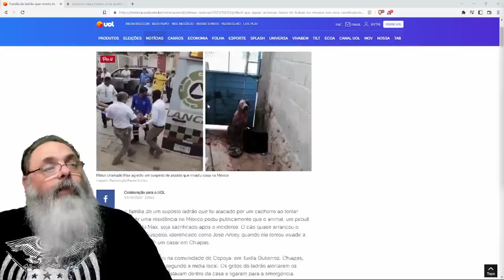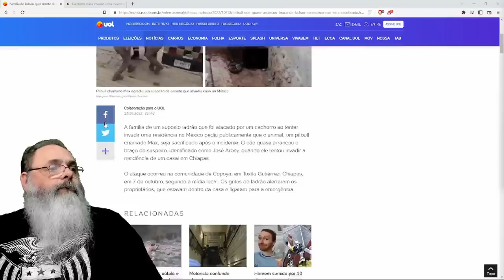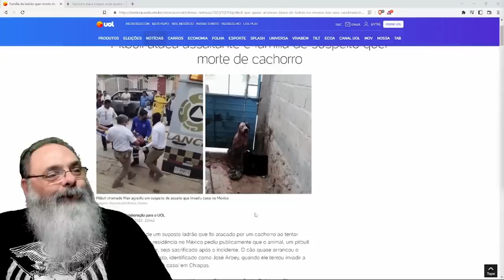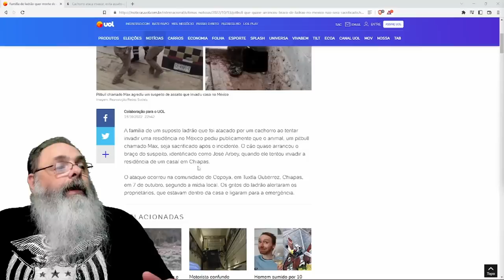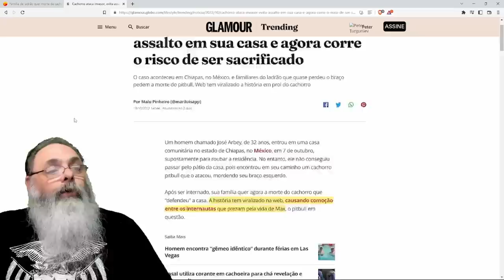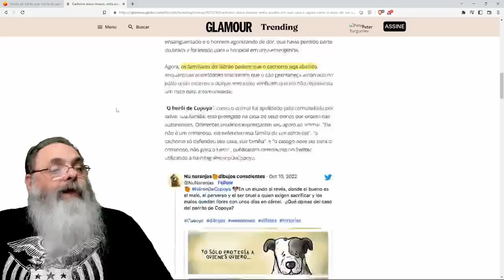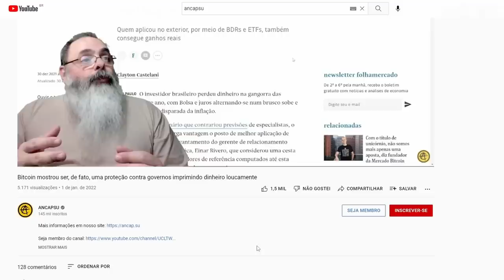BOM garoto MAX impede RAPAZ de fazer TURISMO DOMICILIAR na CASA de OUTROS: Mas será que foi JUSTO?